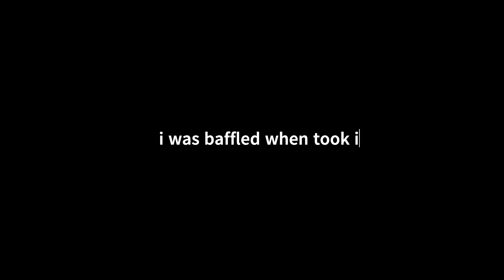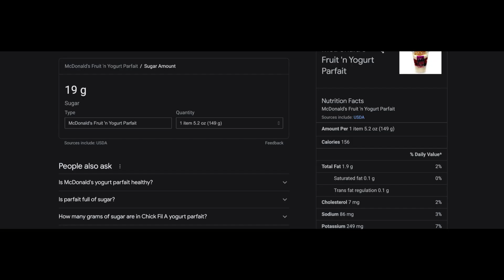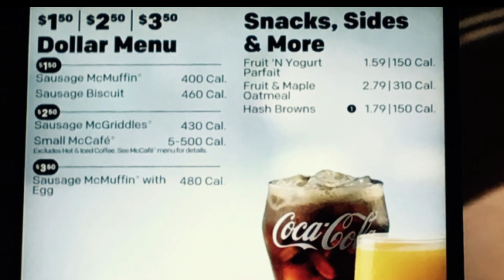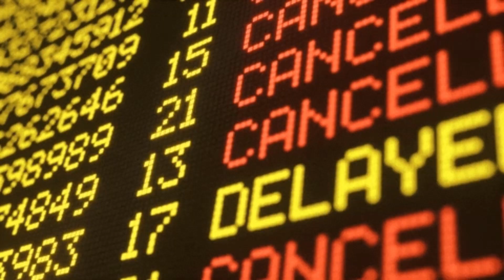value menu food we use to love eps 4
thanks for coming to the count down!
we are now on eps.4 and the talk is all about the iconic fruit & yogurt parfait  from McDonald’s !